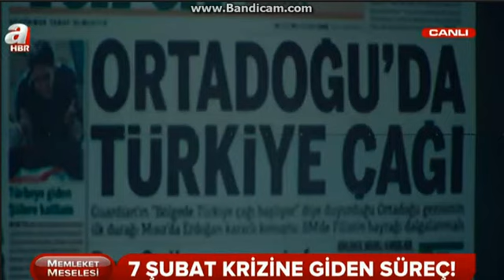Hakan Fidan ın 7 Şubat ta İfadeye Çağrılmasına Giden Süreç Özet A Haber Memeleket Meselesi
Oslo Görüşmeleri Paralel Yapının harekete geçtiği tespit edilen ilk tarih olarak veriliyor, Erdoğan ın One Minute çıkışı,  Hakan Fidan ın MİT Müsteşarı olması ardından gelen Mavi Marmara baskını, Habur provokasyonu, Erdoğan ın ofisinde böcek dinleme cihazı bulunması, Oslo Görüşmelerinin PKK tarafından Taraf Gazetesine Servis edilmesi Uludere Olayı ve Hakan Fidan ın 7 Şubat 2012 de İfadeye çağrılması şeklinde özetlenen süreç anlatılıyor